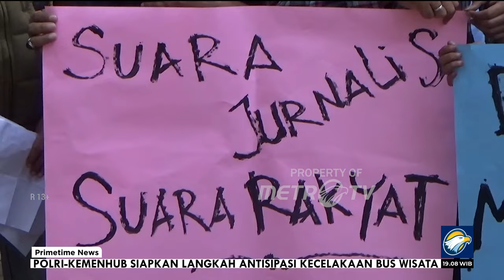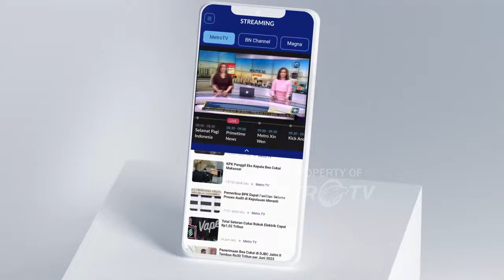Revisi UU Penyiaran Membungkam Pers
MetroTV, puluhan Jurnalis menggelar aksi unjuk rasa menolak isi draft rancangan Undang-Undang penyiaran yang sedang dibahas DPR RI.